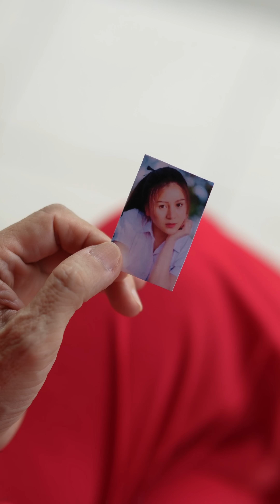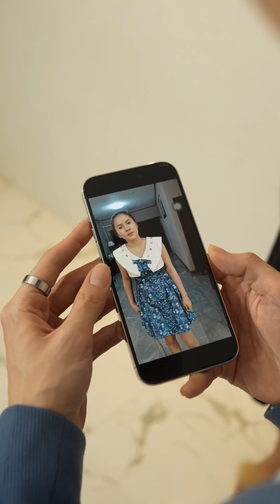เป็นแค่ลูกเลี้ยง จะไปมีสิทธิมีเสียงในบ้านได้ยังไง